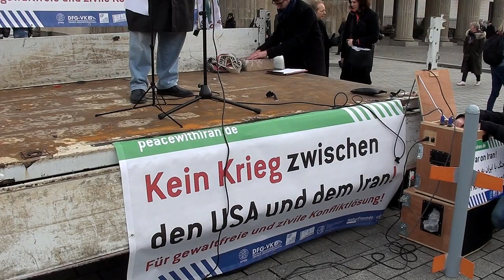Verhindert einen Krieg gegen den Iran! - Prof. Mohsen Massarat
Bei einer Kundgebung gegen einen drohenden Krieg der USA gegen den Iran (im Jan. 2020) hielt Prof. Mohsen Massarat (Wirtschafts- und Politikwissenschaftler i.R., Friedens- und Konfliktforscher sowie Nahostexperte) diese Rede. Er wandte sich besonders gegen die verzerrende Berichterstattung in den deutschen Leitmedien, die die Lügen und Propaganda der US-Nachrichtenagenturen hinsichtlich der Ermordung des iranischen Generals Qasem Soleimani ungeniert weiterverbreiteten und ihre journalistischen Pflichten der Wahrheitssuche eklatant verletzten. Er erklärte, dass Soleimani in Wirklichkeit in einer Friedens- und Vermittlermission zwischen dem Iran und Saudiarabien unterwegs gewesen sei und schon in der Vergangenheit sehr viel dafür getan habe, die von der US-Politik betriebene Zerstückelung aller Zentralstaaten im Mittleren Osten in schwache und von den USA abhängige Kleinstaaten zu verhindern. Es sei ihm gelungen, den Zusammenbruch dieser Staaten bzw. deren Zerschlagung zu verhindern (Libanon, Syrien und Irak). Entscheidend habe er dabei mitgewirkt, den "Islamischen Staat" (IS) aus Mossul und Aleppo zu vertreiben; deshalb sei er von den USA, Israel und der EU auf die Liste internationaler Terroristen gesetzt und schließlich ermordet worden.

Prof. Massarat führte auch aus, dass sich die deutsche Bundesregierung und die EU durch ihr Schweigen zum verbrecherischen Mordbefehl gegen General Soleimani schuldig gemacht haben. Er forderte von der Bundesregierung und namentlich von Frau Merkel, der US-Regierung unmissverständlich die weitere Nutzung amerikanischer Militäreinrichtungen auf deutschem Boden zu untersagen und

schon heute öffentlich zu erklären, dass Deutschland sich unter keinen Umständen an einem US-Krieg gegen den Iran beteiligen wird.

Stattdessen sollten Frau Merkel und Herr Maas die Initiative für eine Mittel- und Nahostkonferenz für regionale Kooperation und gemeinsame Sicherheit in der Region ergreifen.